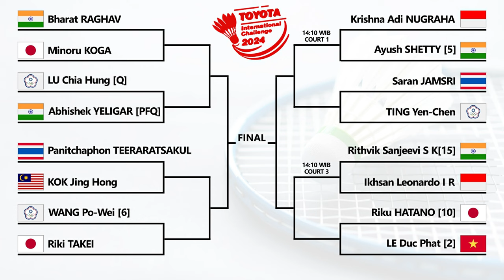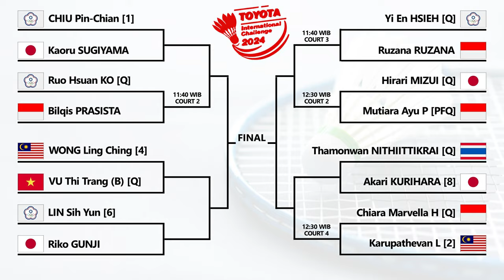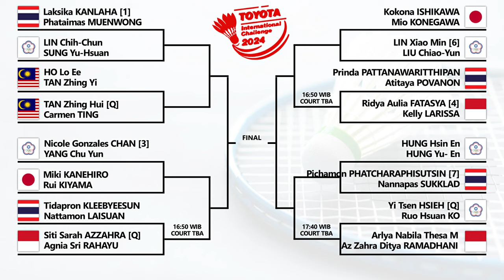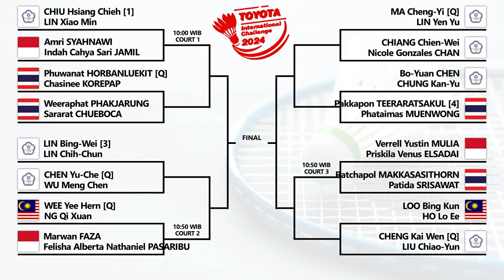Draw & Jadwal Babak 16 Besar Thailand International Challenge 2024. Besok Pukul 10:00 WIB Live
Draw & Jadwal Babak 16 Besar Toyota Thailand International Challenge 2024. Besok Pukul 10:00 WIB Live Youtube Badminton Thailand Official. Yeremia Erich Yoche Yacob Rambitan/Rahmat Hidayat Vs Ganda Putra Malaysia